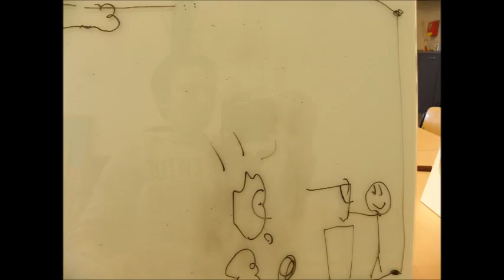Vapierwolkje avontuur (door Freddie)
Het filmpje gemaakt tijdens workshop  in het kader van Sjors Creatief.